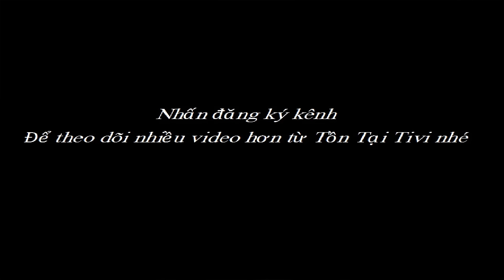Làm nhà trong rừng tuyệt đẹp | Sinh tồn trong rừng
Một người đàn ông đã Làm nhà trong rừng tuyệt đẹp bằng công nghệ Sinh tồn trong rừng trong cuộc sống thời nguyên thủy. Tồn Tại TV giới thiệu video với mục đích trang bị kỹ năng sống trong rừng cũng, đồng thời cũng là nguồn thông tin giải trí cho quý khán giả xem kênh.

Mua sắm thiết bị gia dụng tại đây để ủng hộ kênh nhé
DANH SÁCH PHÁT:
Cảm ơn quý khan giả đẽ ghé thăm kênh Tồn Tại TV